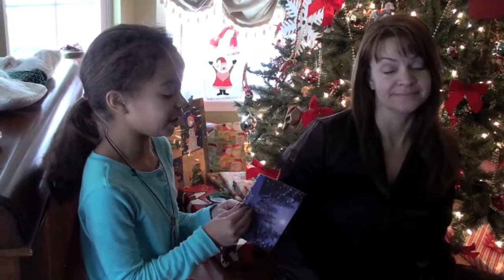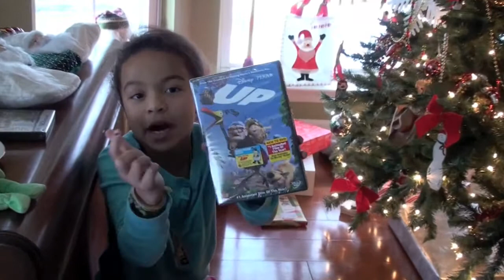CHRISTMAS 2009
LISA, KIANA, LORUS, SAMIAH